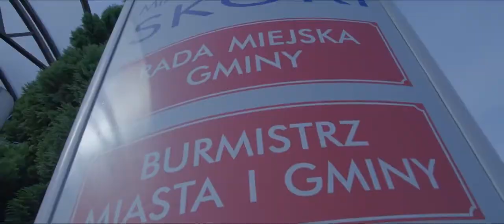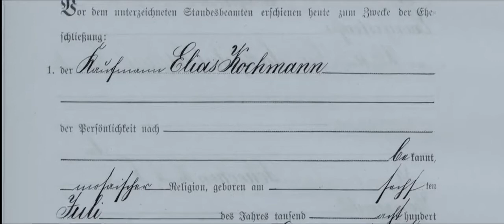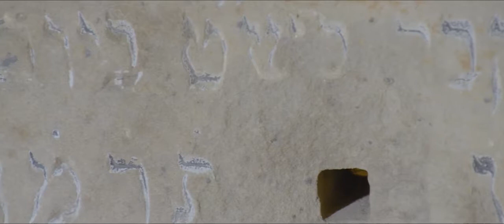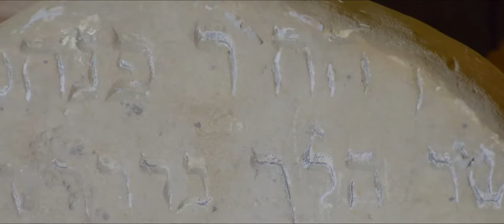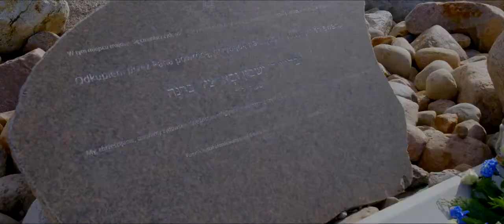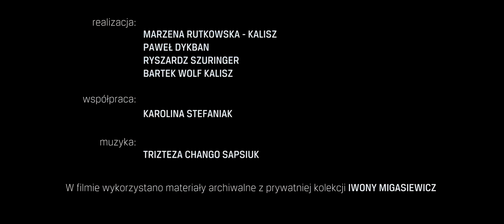Historia Żydów skockich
Na kanwie uroczystości odsłonięcia pomnika na skockim Kirkucie,  powstał film dokumentujący historię Żydów skockich, którzy mieszkali tu w dawnych czasach.
/Film udostępniamy dzięki twórcom dokumentu oraz Urzędowi Miejskiemu Miasta i Gminy Skoki/.